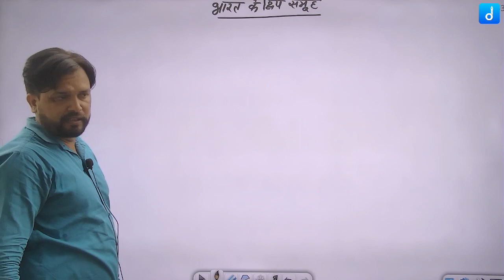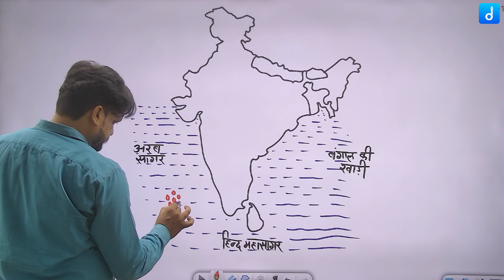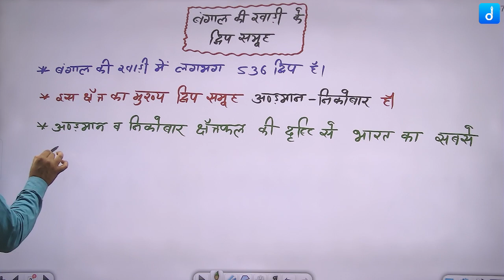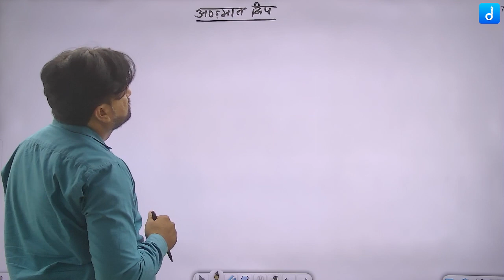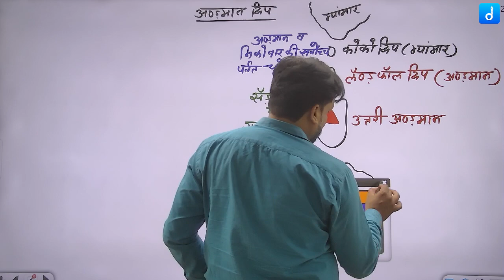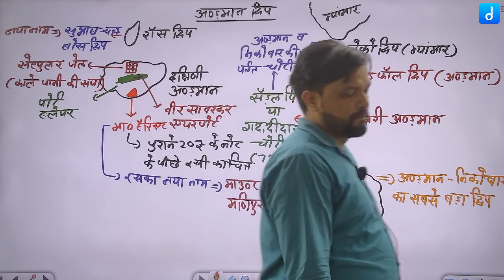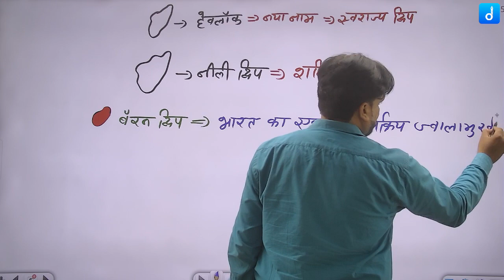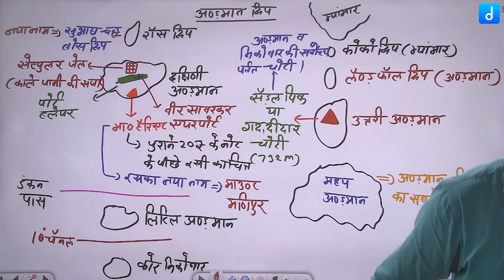भारत के द्वीप समूह - 1 | Bharat ke dweep samuh - Part 1 | For All Compaction Exams | The DigniTy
प्रिय विद्यार्थियों,
🔴 Live Sessions
✅ UPDATED CONTENT
Join Our Telegram Channel "The DigniTy School":-
☞ Test-
☞ PDF's-

bharat ke dweep samuh by dilip sir
bharat ke dweep samuh by khan sir
bharat ke dweep by khan sir